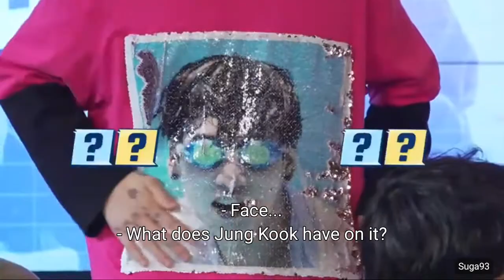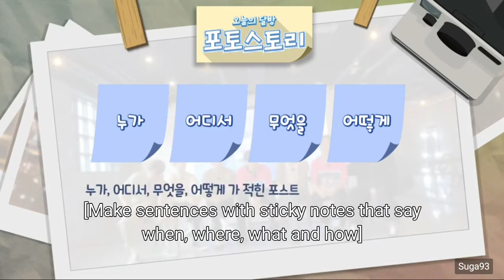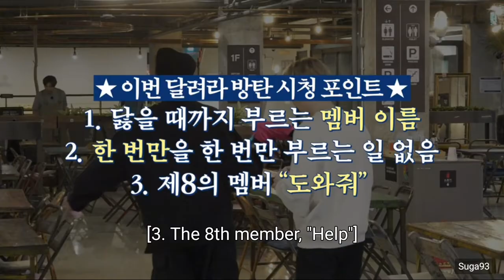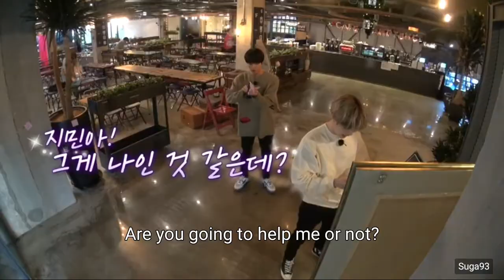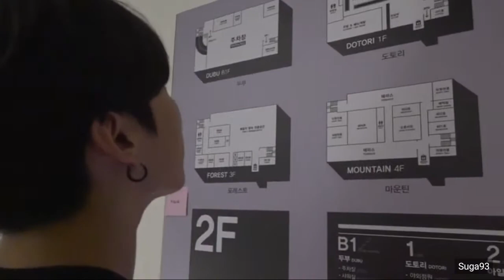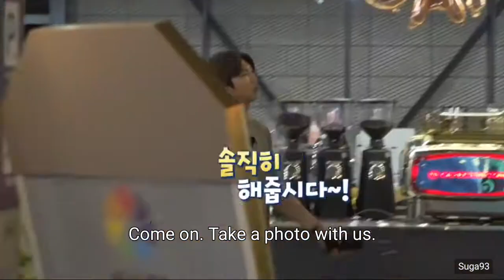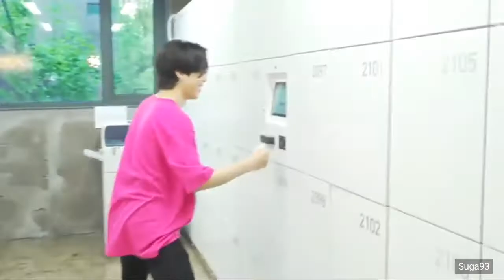(Eng Sub)RUN BTS ep 118 full